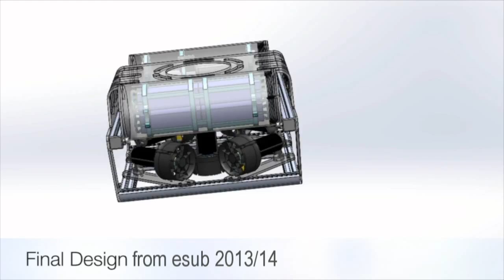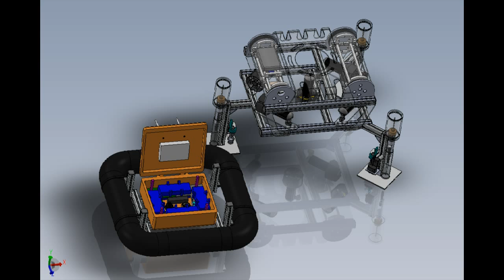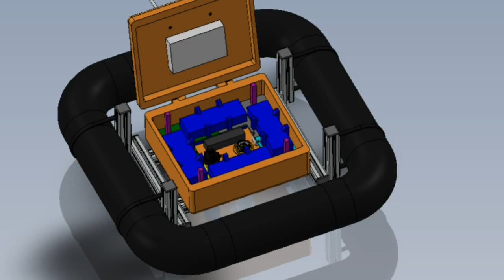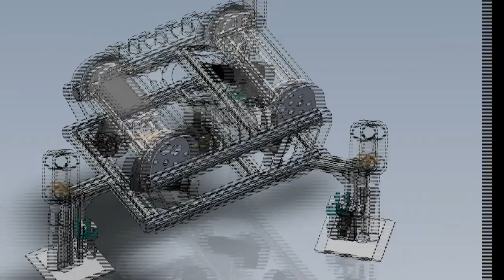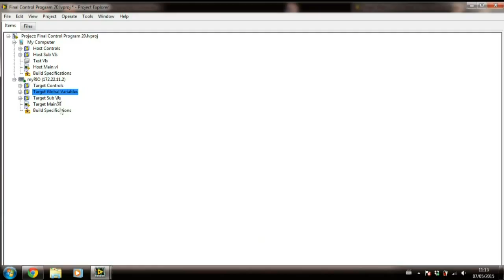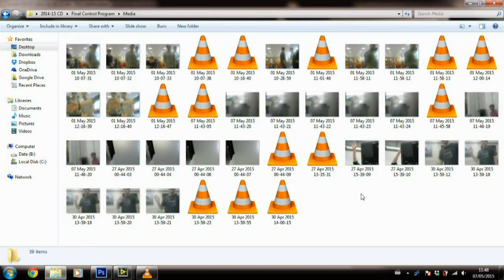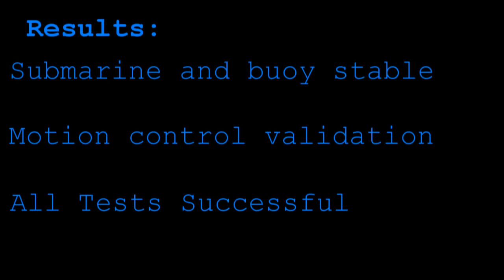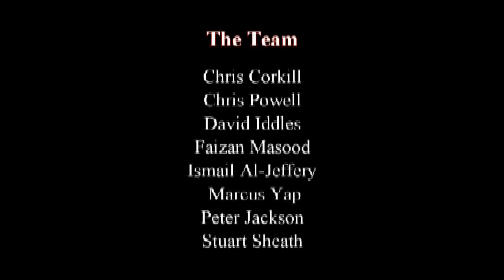Submersible ROV - Project video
The project, now in its second year, was to continue the development of a submersible ROV built for the purpose of collecting soil data and samples from the bottom of the Cardiff bay. The design has been changed significantly from last year to facilitate the required function. A National Instruments' MyRIO forms the brain of the ROV allowing communication to and from the user as well as with the various on-board equipment. The next stage is to make various ROV functions autonomous and then combine these to produce a completely autonomous ROV.